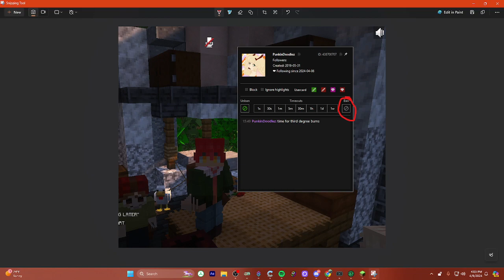A-mazing Chaos and trying to not die on this smp . Day 7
Last Part I recorded, 1 other day has me in it on the 10th? maybe idk

Category: Minecraft